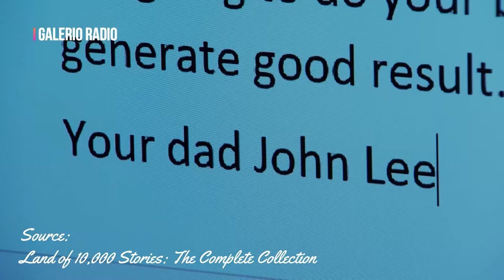THIS IS WHY SUNISA LEE'S STORY IS SO SPECIAL | THE OLYMPICS TALK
What other athletes have caught your eye in this Tokyo 2020 Olympic Games?